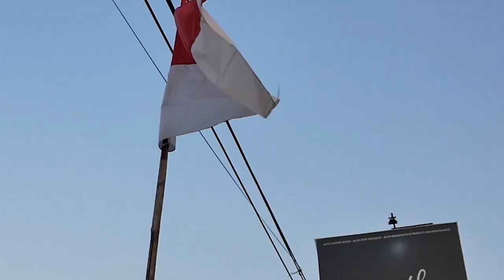PROJECT MODIFIKASI ISUZU PANTHER SUPERCHARGE, NOS, AIRSUS DIHAJAR ABIS BODYNYA JADI DATSUN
HELLO EARTH!!
DI VIDEO KALI INI KAMI MENUNJUKAN PROJECT BARU LAGI NIH GUYS, ADA ISUZU PANTHER PICK YANG SUDAH FULL MODIF, SAMPE PAKE NOS, SUPERCHARGE DAN AIRSUS, GOKIL DAN MAU ROMBAK TOTAL NIH GUYS, KIRA-KIRA APALAGI? YUK KEPOIN